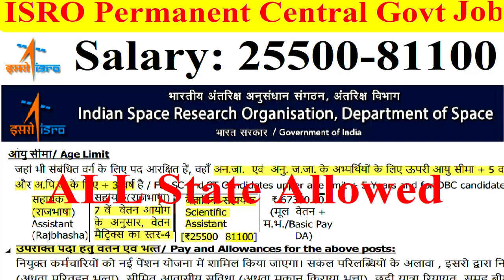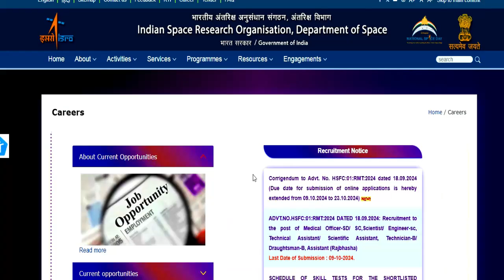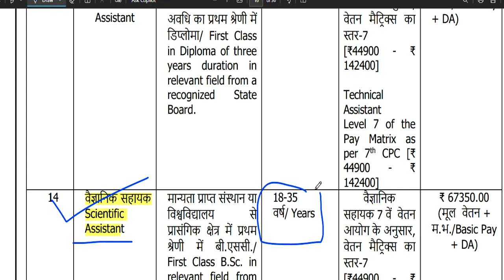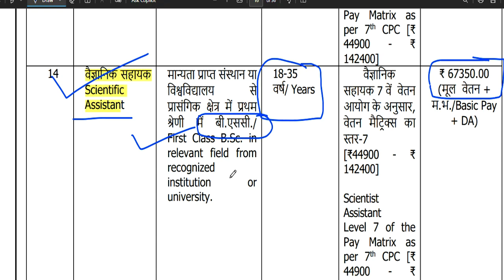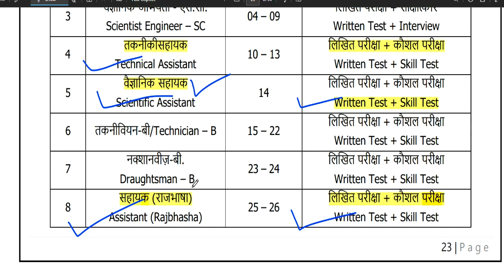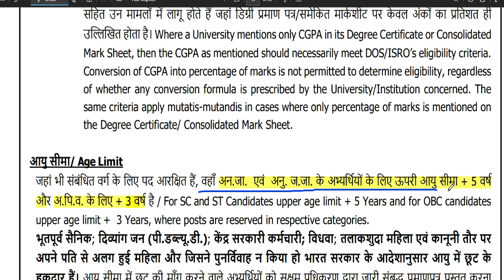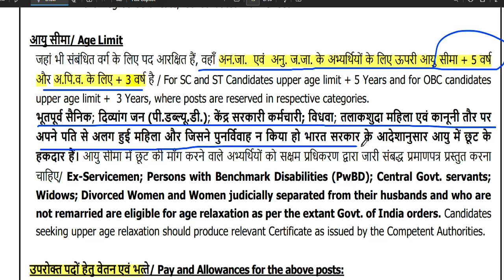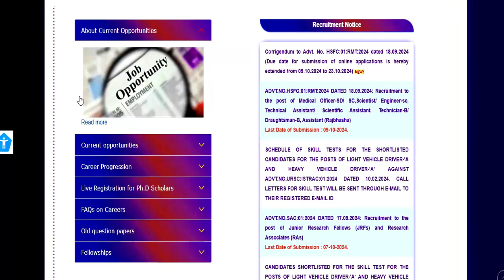ISRO PERMANENT CENTRAL GOVT VACANCY 2025 | SALARY: 25500-81100 | APPLY FROM ALL STATE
नमस्कार ,students GOVERNMENT/PRIVATE स्कूल की शिक्षक वैकन्सी से सबन्दित  information आपको LWD job  channel पर मिलती है |AZIM PREMJI FOUNDATION SCHOOL TEACHER VACANCY | NTT/PRT/TGT/PGT Vacancy 2025 | सैलरी-45000 | NO FEE DPS NEW TEACHER VACANCY 2025 | सैलरी  7th Pay Scale + PF + D.A + Other Benifits  WITHOUT Fees ApplyDPS TEACHER VACANCY 2025 | ALL POST ALL SUBJECTS VACANCY | WITHOUT TET/CTET FRESHER ALL STATE APPLYEKLAVYA EDUCATION FOUNDATION TEACHER VACANCY 2025 | WITHOUT TEAVHER TRAINING FRESHER ALL STATE APPLY  विद्या विकास समिति 2024 | Permanent स्कूल शिक्षक भर्ती | Bed/ Ded/ Deled/ Btc | APPLY ONLINE |NVS 2024 | नवोदय विद्यालय समिति 2024 | NAVODYA VIDYALYA NEW RECRUITMENT 2024 | WITHOUT FEES/EXAM APPLY ONLINE |NAVODYA VIDYALYA NEW RECRUITMENT 2024 | WITHOUT FEES/ WITHOUT EXAM APPLY ONLINE | ARMY SCHOOLमे शिक्षक बनने का मौका | PRT TGT PGT POSTS Permanent Vacancy | AGE, SALARY, qualificationARMY SCHOOL मे आई नई भर्ती | Permanent Vacancy | जल्दी आवेदन करे | AGE, SALARY, qualification ARMY SCHOOL मे आई PERMANENT नई भर्ती | PRE PRIMARY PRT | TGT | PGT | जल्दी आवेदन करे | AGE, SALARYKASTURBA BALIKA SCHOOL VACANCY मे आई नई भर्ती | जल्दी आवेदन करे | बिना फीस आवेदन | AGE, SALARY, KVS मे सभी पोस्ट मे आई नई भर्ती | जल्दी आवेदन करे | RAGISTRATION 10 अगस्त तक | बिना फीस आवेदन   13 कस्तूरबा बालिका विद्यालयशिक्षक NEW VACANCY NOTICE OUT || KGBV शिक्षक भर्ती  form || how to applyKVS बाल वाटिका  NEW VACANCY NOTICE OUT || KENDRIYA VIDHYALAYA शिक्षक भर्ती   form || how to apply